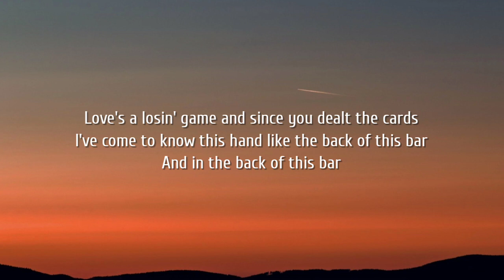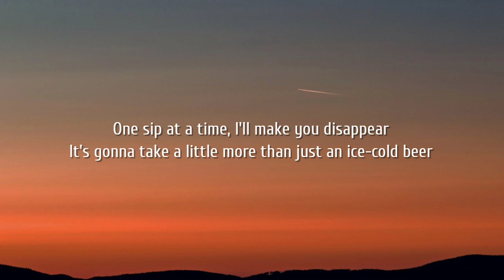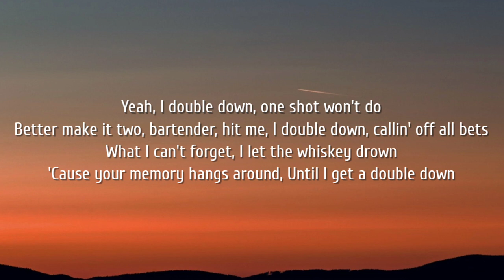Cody Johnson - Double Down (Lyrics)